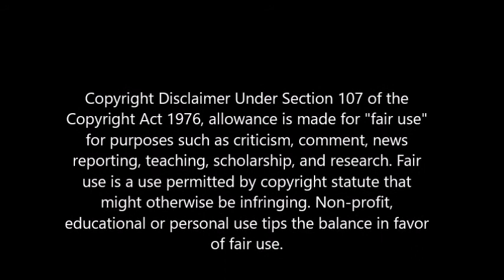খং কেনেকৈ কমাব ? How to Control Your Anger.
HEALTHY INDIA MOVEMENT
By MEDILIFE

Welcome to Alternative Medicine Education
Alternative Therapy Courses was started with the aim to promote and educate in the art of Alternative Therapy.
ALTERNATIVE MEDICINE TRAINING PROGRAMME: We are pleased to introduced our self as leading institute of natural and alternative medicine therapies that conducts various courses by following methods: (a) Regular (b) Correspondence (c) Camp (d) Internet.

JOIN THE TRAINING PROGRAM AND WORKSHOP:
1.  FOOD MEDICINE
2. YOGA TEACHER TRAINING PROGRAM
3. PHYSIOTHERAPY
4. PANCHAKARMA THERAPY

1. Minimum Qualification- Higher Secondary or Equal Or Practical Experience.
2. Minimul Age Required- 18 Years. Medium of Language- English or Assamese
3. Duration: 15 Days for Regular & 3  Months for Correspondence.
4. Prescribed Subscription for Each Course- .(India -free Health Check-up Package) & for Foreign
5. The textbooks related to the course will be sent to you as soon as the form is received.
6. A practical /Theory Examination will be conducted at the end of the course.
7. Question paper and blank answer sheet will be sent , which should be return back to us.
8. Registration and certificate to the successful candidate is issued from the Institute.
The fulfilled form should be return back to us along with one photograph, prescribed subscription and photocopy of the educational and experience certificates.

🎁  আমাৰ সেৱাসমুহ: MEDILIFE:  1. মেডিটেছন (meditation), 2. স্বাস্থ্য পৰিক্ষা (Health Check up), 3. খেল(Sports), 4. ফিজিঅথেৰাপি (Physiotherapy and Neurotherapy)
5. সঙ্গীত( Music)

Note:
1. Student’s can learn through direct or distance mode.
2. For (PCP) Direct Class Students Food, Accommodation and Transport must be of their own expenses.
3. Student must confirm the date of direct classes before coming.
4. Medium: English
5. PCP means (Personal Contact Programme)